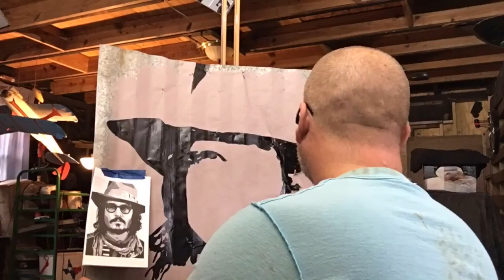Johnny Depp Tribute by Max Dean in time lapse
Johnny Depp tribute painting by me! Max Dean! Done in time lapse on tin with acrylic. Art stuff. Daily routine stuff. A few laughs. You'll love it!